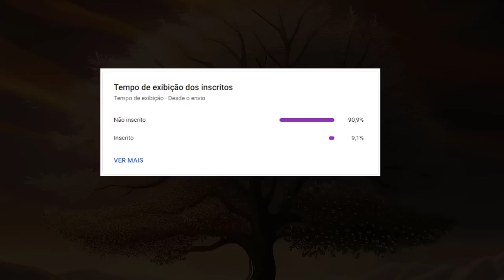MIR4 - NOVO MÉTODO PARA CRAFTAR LENDÁRIO - F2P- NO CASH